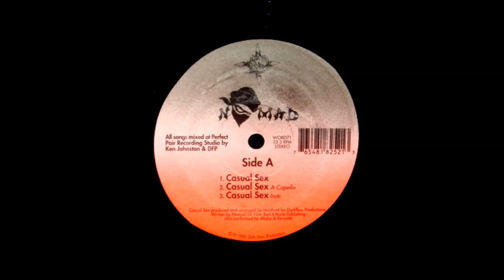Nomad - Love On The Rocks